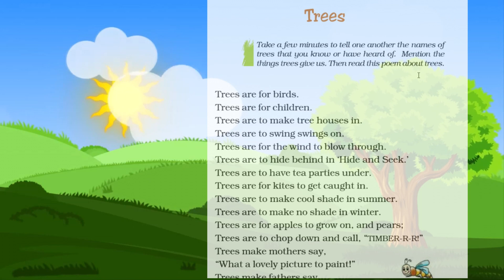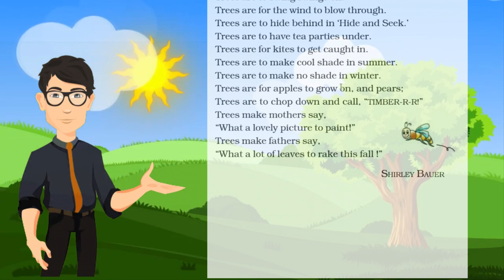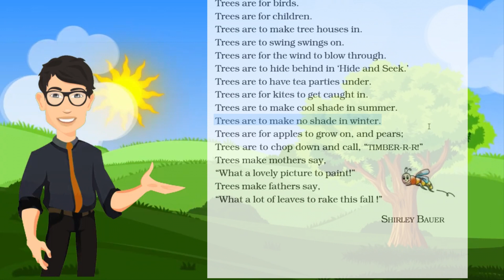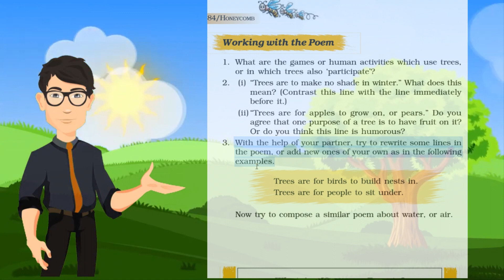Trees poem class 7 | Honeycomb | class 7 Trees question and answers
Trees Poem in Hindi

  Mannu

Mannu Ka Gyan is Educational Channel for All Classes and competitive exams. The content of this channel is specially designed for an audience above the age of 13. We do not comply with Made for Kids audience.